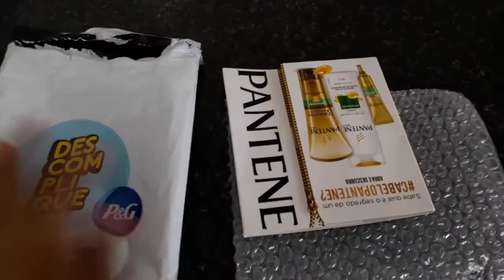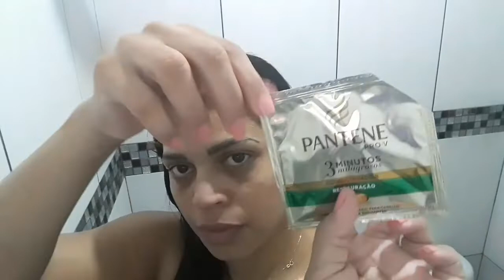# TESTEI PANTENE PRO-V RESTAURAÇÃO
Oi pessoal hoje trago a minha experiência com a mostra grátis da pantene RESTAURAÇÃO ameii o resultado é espero que vcs gostem sua composição e livre de sal e as henezadas podem usar e abusar rsrsrs se inscrevam no canal e deixe seu gostei isso é muito importante para o crescimento do canal bjs até o próximo vídeo..